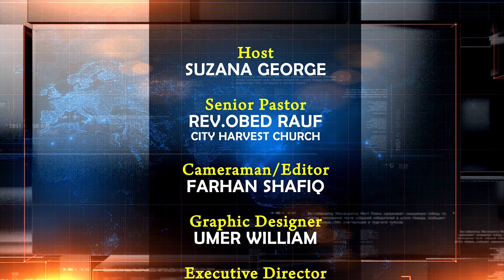Special Gifts Of The Holy Spirit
Name four divisions of spiritualgifts used in this study.
Identify the specialgifts of the Holy Spirit.
Explain the difference between the special gift of being a prophet and the gift of
prophecy.
Explain the difference between the special gift of being a teacher and the gift of
teaching

Watch our Complete Course Videos on the Holy Spirit